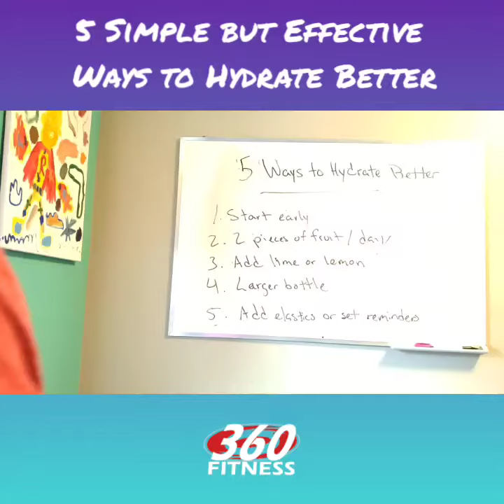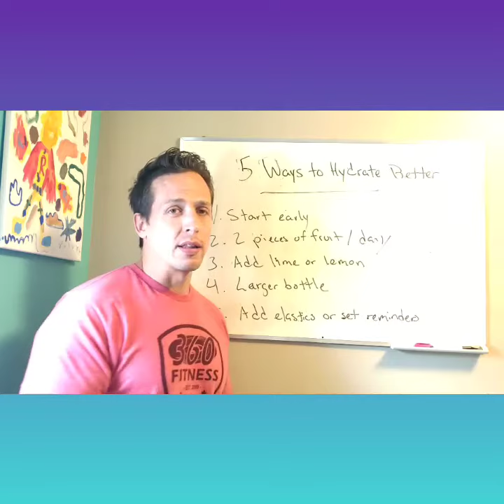5 Simple but Effective Ways to Hydrate Better